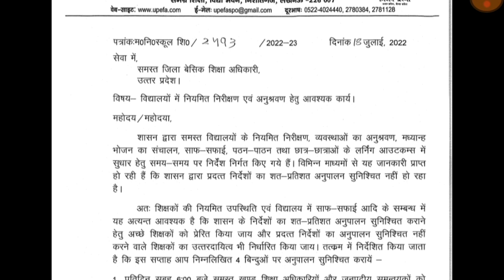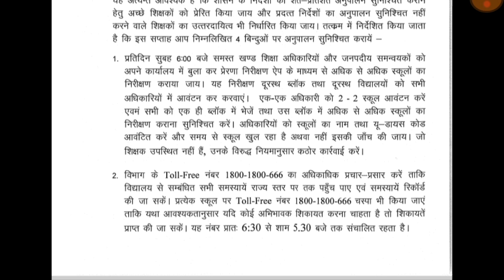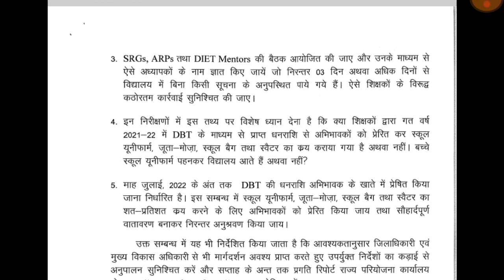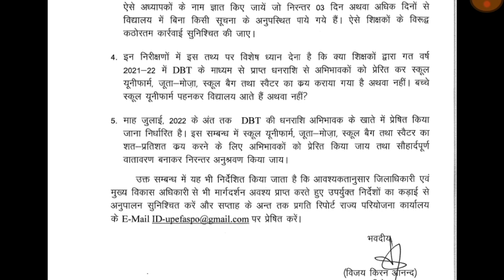स्कूलों के सघन निरिक्षण करने हेतु, शिक्षा महानिदेशक महोदय के कड़े निर्देश | Shiksha mahanideshak